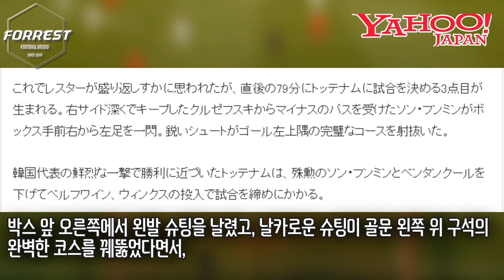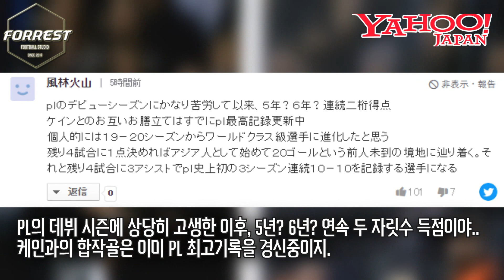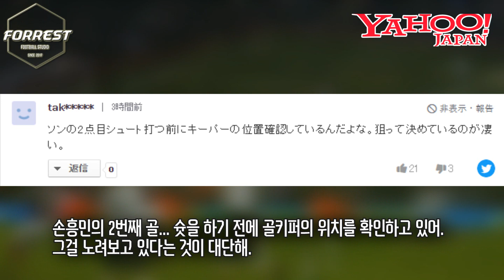"한국놈들 좋겠네..." "솔직히 네이마르보다 위다" 손흥민 멀티골 대폭발에 터진 일본반응 [토트넘 vs 레스터]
구독!